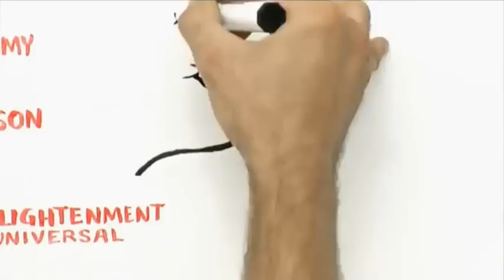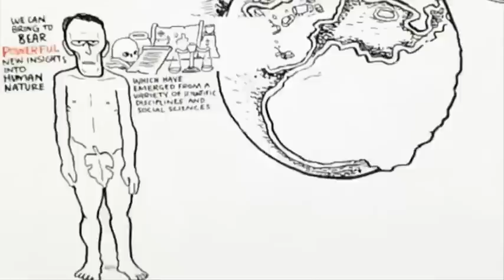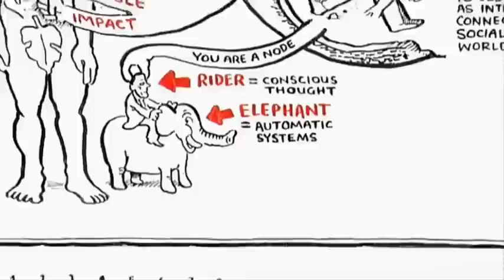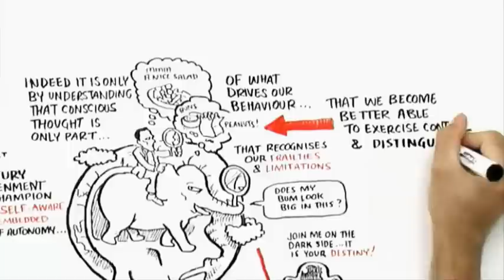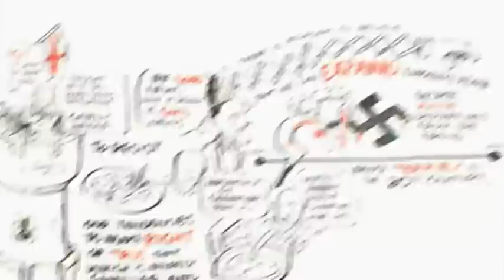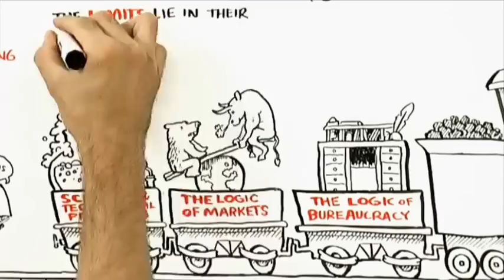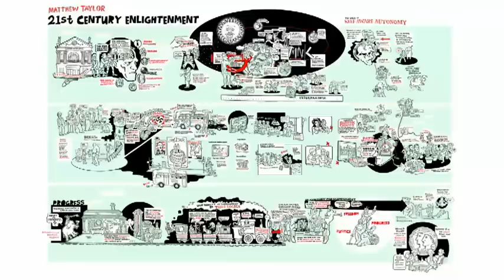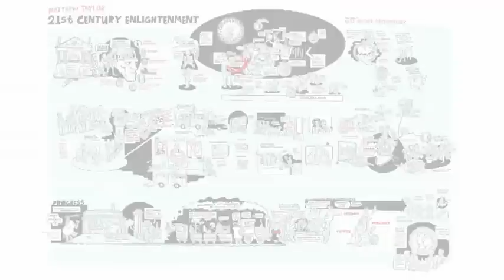RSA Animate 21st century enlightenment